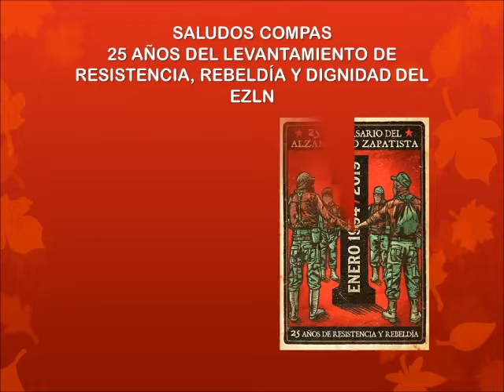Rocío Nahle (SENER) habla sobre 'tubo presionado' del ducto Tuxpan-Tula